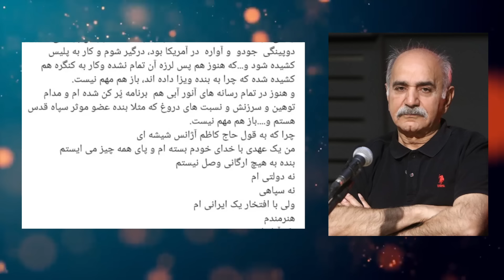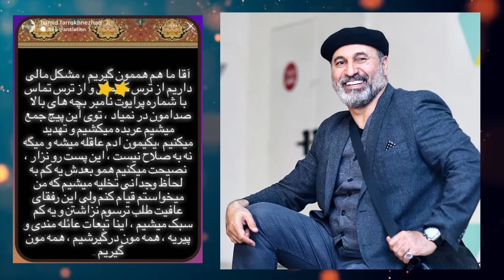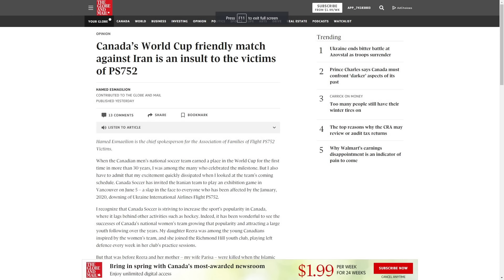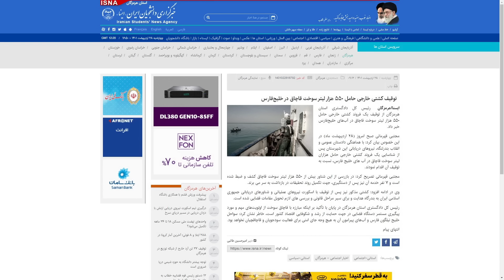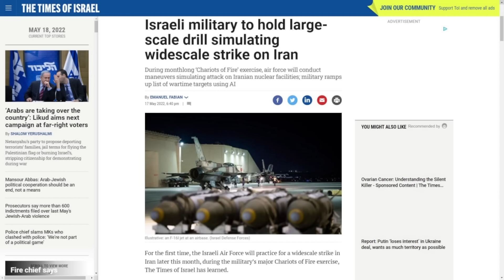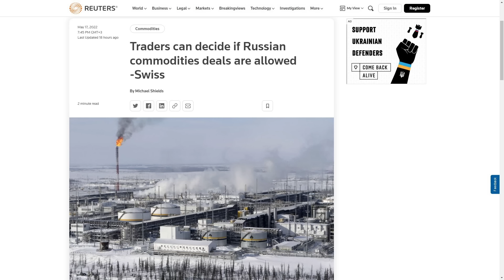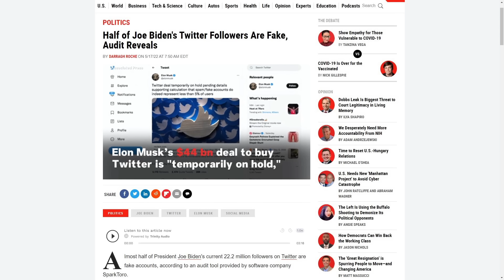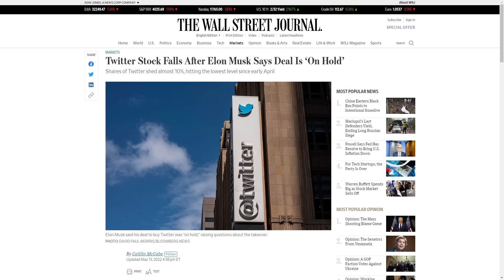شبیه سازی حمله به ج.ا توسط اسرائیل! ۵۰ درصد فالوورهای بایدن فیک از آب درآمد! ۱۸ می ۲۸ اردیبهشت